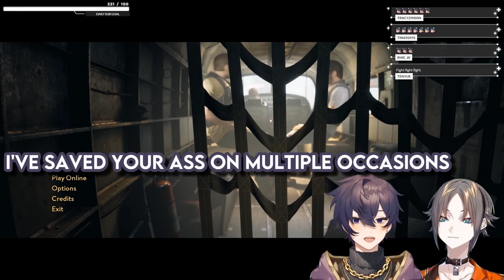Shoto Begging Mysta For Forgiveness | 【Shxtou】【Mysta Rias】